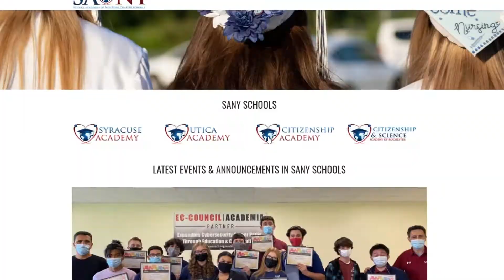Why We Chose SANY - Advanced Curriculum that Prepares for Life Beyond the Classroom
Syracuse Academy of Science Charter Schools interviews Jade LaMontagne, Bassam Awawda and Brandy Leary, parents who share why they chose SANY for their students' education, and how its advanced curriculum has prepared them for life beyond the classroom.

SANY Charter Schools provides support, challenges, opportunities, and growth for students to develop skills and knowledge in mathematics, science, and technology. SANY Charter Schools creates a college-bound culture that provides an extensive and targeted curriculum for college preparation.

The Science Academies of New York Charter Schools is accepting applications for the 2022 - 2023 school year. All applications are due by Friday, April 1st, 2022.